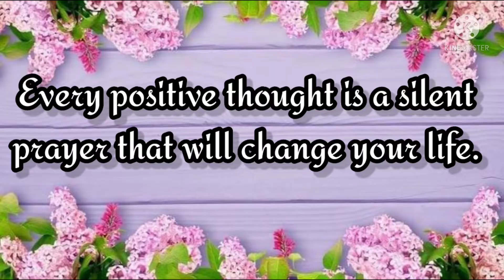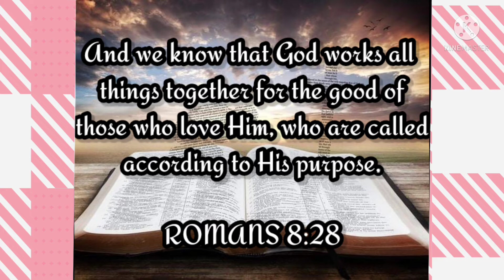HOW TO COOK: SINIGANG NA BAGNET | easyrecipe / Mary Grace Gonzales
SINIGANG NA BAGNET
INGREDIENTS:
1 kilo bagnet, cut into serving pieces
1 Pack Sinigang mix
1 Medium size onion, Shredded
5 Medium size tomatoes, quartered
1 bundle Kangkong
1 bundle Okra
3 Pieces Labanos
3 Pieces smiling haba
2 Tbsp fish sauce
1/2 Tbsp salt

BAGNET RECIPE
Ingredients:
1 kilo whole pork belly
1 Medium onion
1 Tbsp black peppercorn
1/2 Tsp salt
6 Cloves crushed garlic
4 to 6 cups water
3 Cups cooking oil
*Do not download and re-upload my videos to any channel, website, page. Any of my videos

    Marie Grace Gonzales

🌹 Facebook fan page account
    Mary Grace Gonzales Vlogs

     Gracielle Gonzales

🌹  We. Sing Account 🌹
    Marie Grace Gonzales

🌹 StarMaker Account 🌹
    Marie Grace Gonzales

para may pambili po ako ng ingredients.

May the Lord Jesus Christ  Bless You!